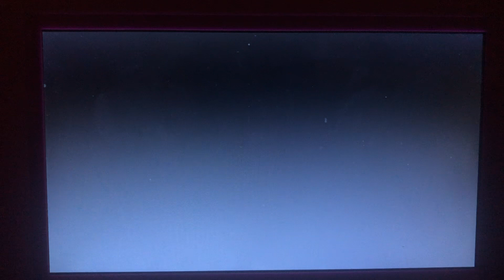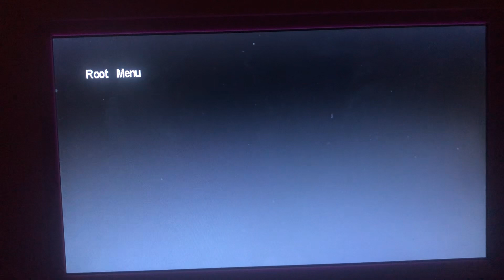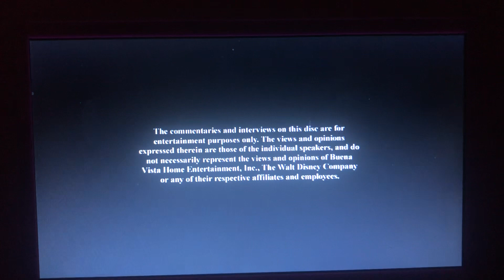Opening to Little Einsteins: The Incredible Shrinking Adventure 2013 DVD